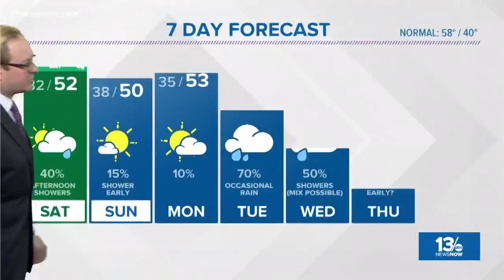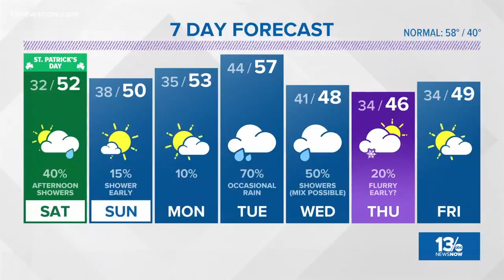13News Now 4 p.m. Weather on March 16